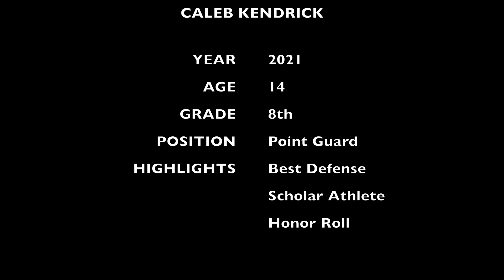Caleb Kendrick 8th Grade Basketball Highlights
Caleb Kendrick's 8th Grade Basketball Highlights from the 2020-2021 season at Sherwood Christian Academy